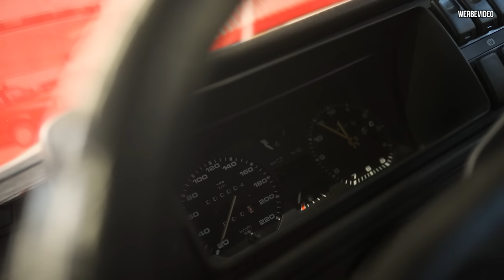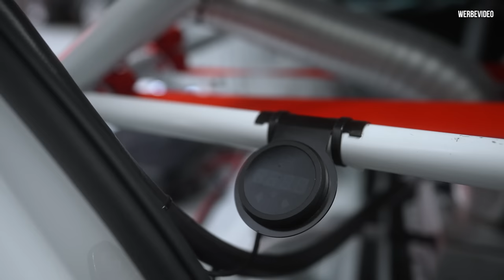SPIONAGE am TCR Golf! SCHNELLER als der ABARTH?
Heute besuchen wir Dirk, neben einer unglaublichen Sammlung erwartet uns sein TCR Golf.